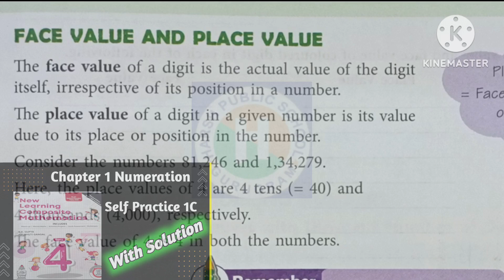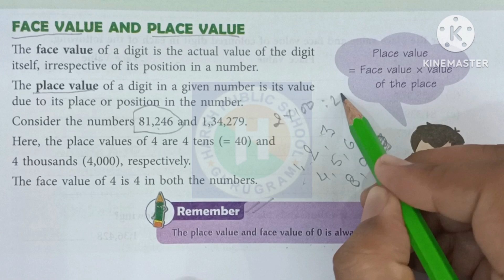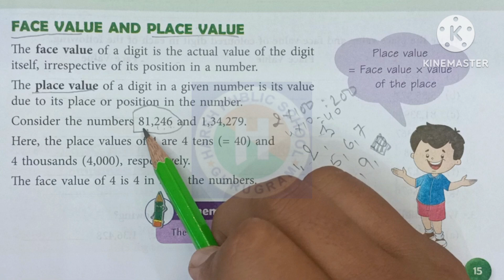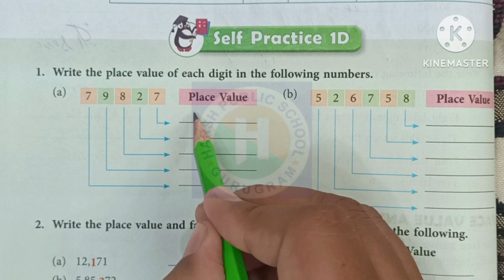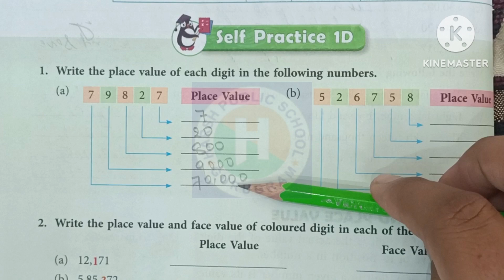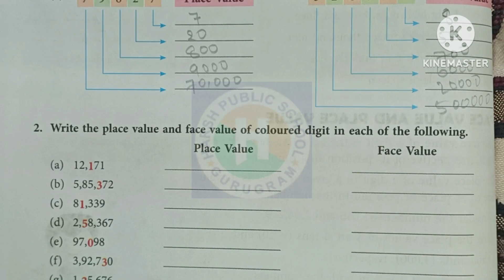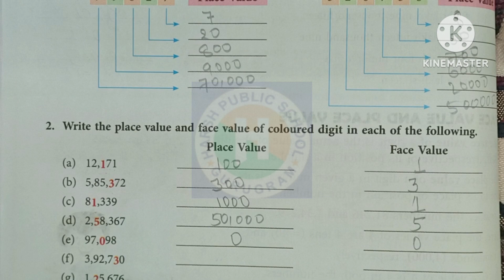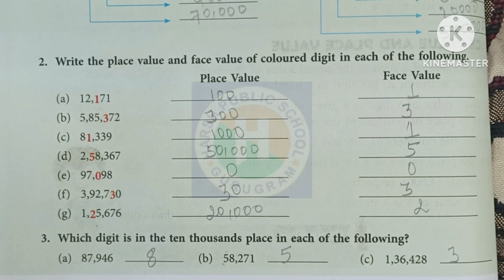Class 4 Maths|New learning Composite Mathematics Class 4| Self Practice 1D by hpsgurugram|NLCM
1. Write the place value of each digit in the following numbers
Write the place value and face value of the 2. colour digit in each of the following.
3. Which digit is the ten thousand place in each of the following
4. Face value kya hai
5. Place value kya hai